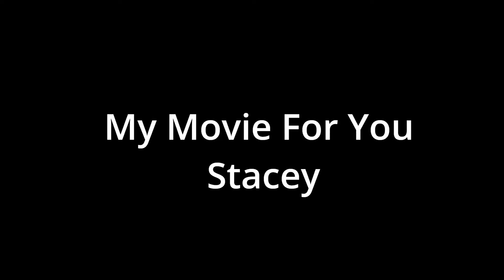Happy Valentine's Day My Love!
For My Wife Stacey on Valentine's Day 2018